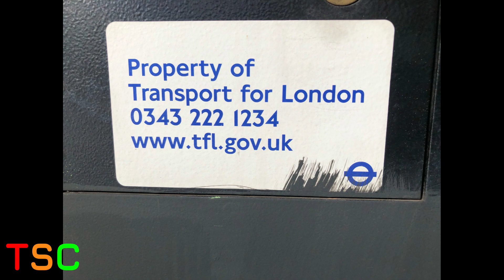Richmond: Kew Road A307 J/O Mortlake Road A205, Telent 4G Traffic Lights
Location: Richmond, London.